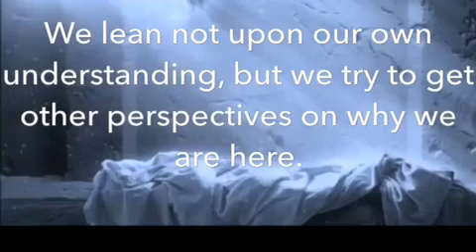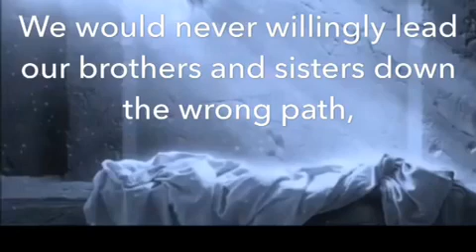What can I do for you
I really want to know how I can best serve you. I have hundreds of writings and will gladly read them for you. Also I would like to speak on my own understanding of Gods word, not that I know everything but just how He has guided me. Pray for each other daily and let us be guided in the ways of our Father in Heaven.